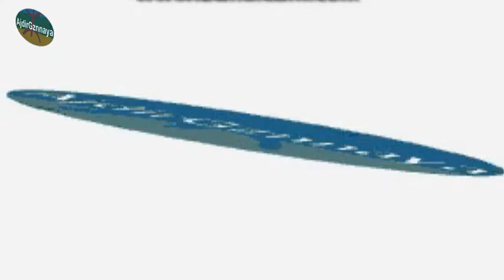قرع الأواني المنزلية.. شكل إحتجاجي جديد في أقاليم الريف